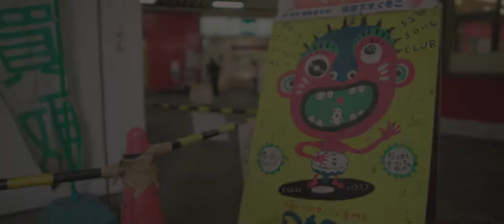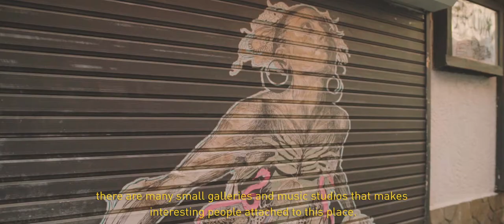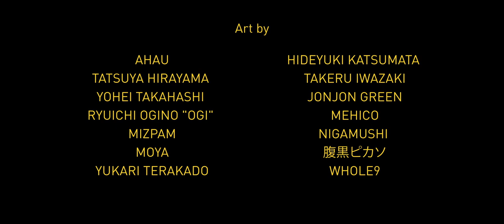BnA HOTEL KOENJI X poweredby.tokyo presents - THE CREATORS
BnA Hotel Koenji in collaboration with poweredby.tokyo are proud to present a 3 part short series uncovering and discovering the story behind BnA and one of Tokyo’s most artistic neighbourhoods - Koenji.

THE CREATORS video introduces the guys behind BnA. Meet founders Keigo Fukugaki, Yu "TAZ" Tazawa and Yuto Maeda to see how it all came together.

directed & edited by Keivan Salehpour
produced by Sabrina Suljevic & Chace Fedor
production assistance by SET Japan

Special thanks to everyone who participated, we couldn't do it without you!